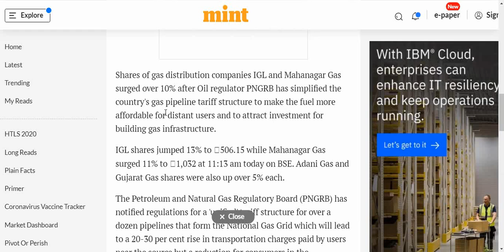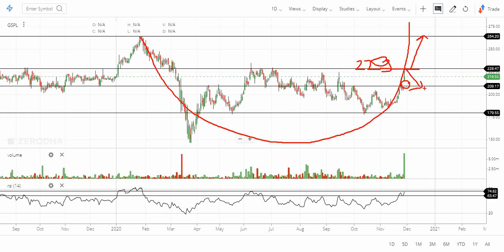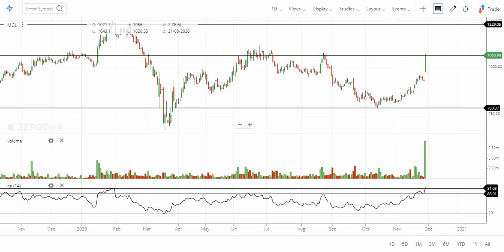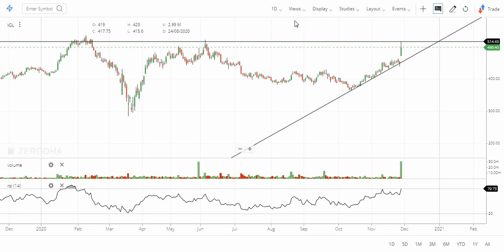Gas Distribution Companies Stocks Multibagger बनने वाले है, Retail Investors किसमें दाँव खेलें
In this video, I analyzed the Gas distribution companies' stocks on the basis of quantitative and technical analysis.